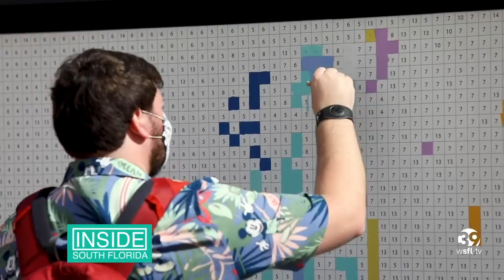Preview of the Taste of EPCOT International Festival of the Arts